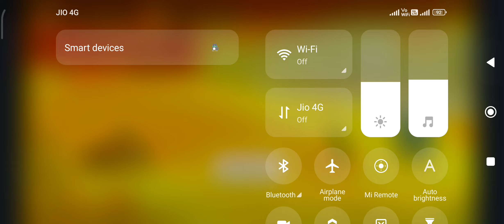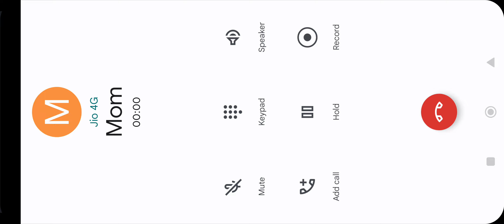Saraghari fort defence Gameplay